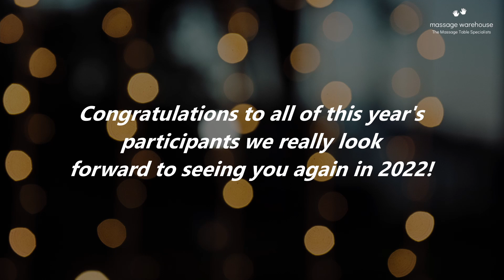Team Massage Warehouse share their experience of competing in 2021's National Massage Championships!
We were delighted to sponsor 4 therapists at this year's National Massage Championships in London! Here our team share what it was like to compete as part of team Massage Warehouse and we share some clips of them in action!